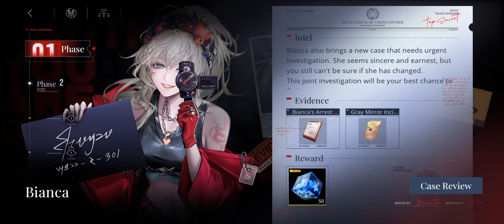(R16+)(No Voices)Path to Nowhere - Interrogation - Bianca - Phase 1